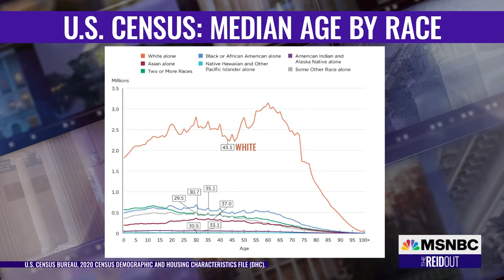The 'offensive' Marjorie Taylor Greene rap video you must see to believe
The rap video political ad featuring Marjorie Taylor Greene, ‘Mayor of Magaville,’ is a desperate attempt by the GOP to reach diverse, young voters, critics say. Joy Reid and her panel discuss.